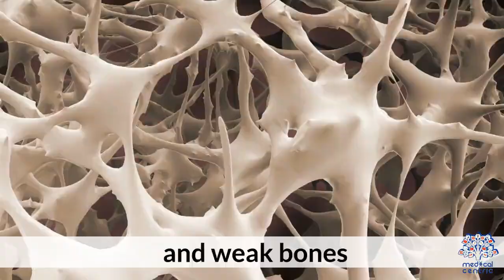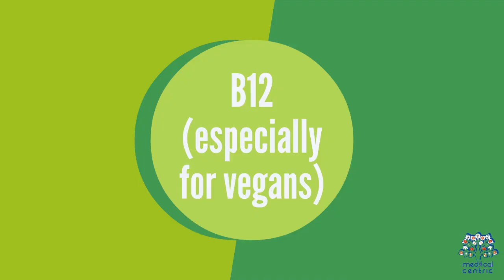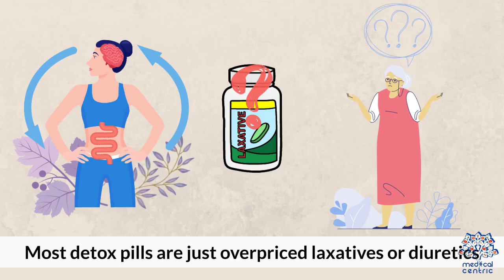Supplements That Work vs. Total Waste of Money!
Not all supplements are created equal—and not all of them are necessary. In this video, we take a closer look at the most commonly used supplements and separate science from hype.

🔍 Here’s what you need to know:

✅ Worth Trying (Based on Evidence):

    Vitamin D – Crucial for bone health, immunity, and mood, especially if you get little sunlight.

    Omega-3 (Fish Oil) – Supports heart and brain health, particularly if your diet lacks fatty fish.

    Vitamin B12 – Essential for vegans, vegetarians, and people with absorption issues.

    Magnesium – Can help with sleep, muscle cramps, and stress relief.

    Creatine – Well-studied for improving muscle performance and strength in athletes.

❌ Often Overhyped or Unnecessary:

    Multivitamins – If you eat a balanced diet, many are redundant.

    Detox Supplements – Your liver and kidneys already detox your body naturally.

    Collagen Powders – Evidence for skin or joint benefits is limited and mixed.

    Fat Burners – Usually filled with stimulants, not backed by long-term safety data.

    Biotin – Helpful only if you’re deficient; most people get enough from food.

⚠️ Always consult your doctor or a certified nutritionist before starting any supplement. What works for one person may not be needed—or safe—for another.